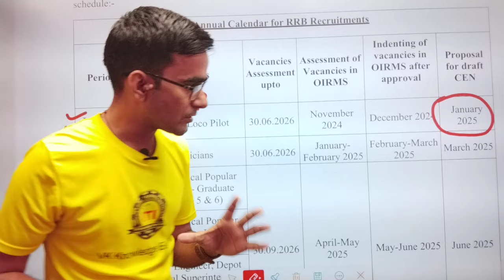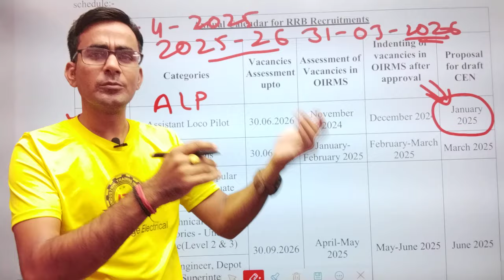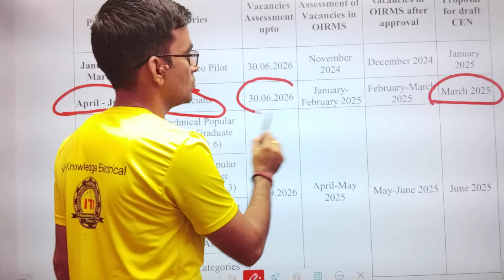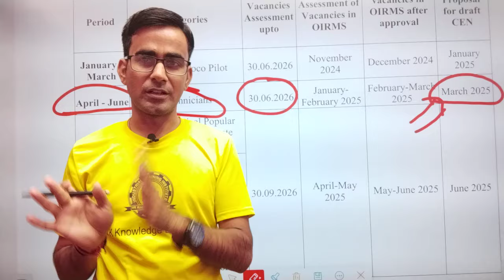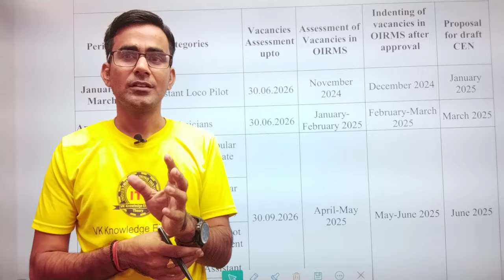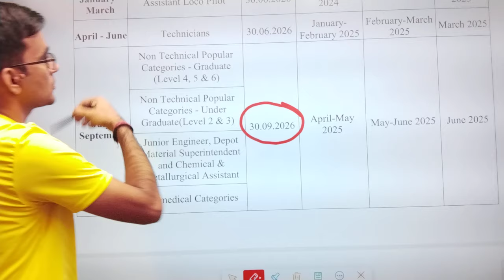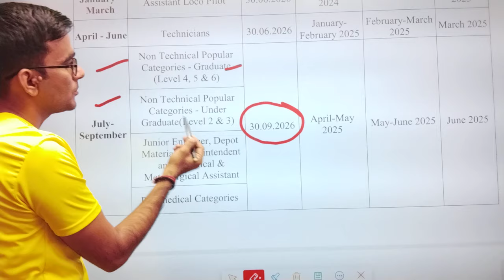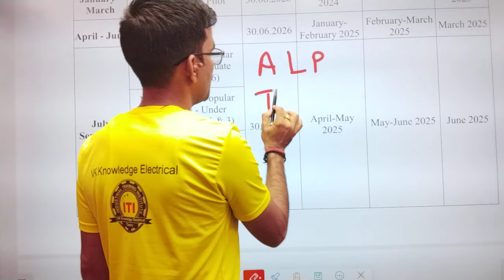RRB ALP Technician new recruitment 2025-26|| railway recruitment updates